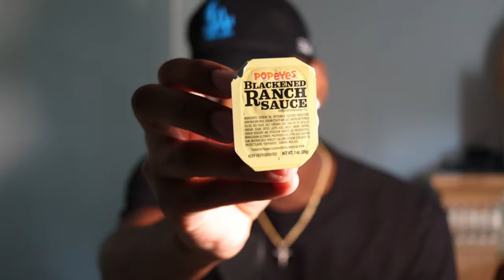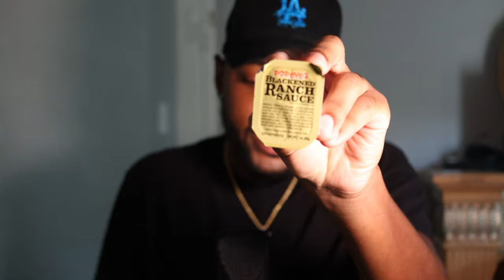Chick Fil A Employee Tries Popeyes NEW Chicken Nuggets